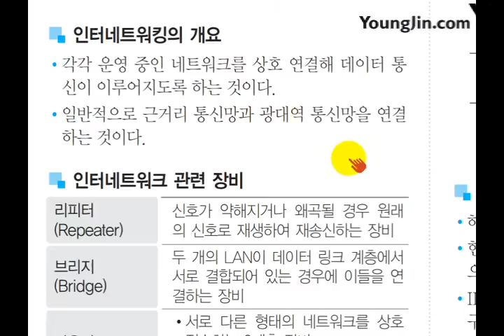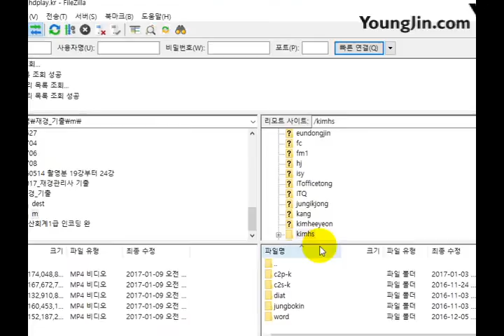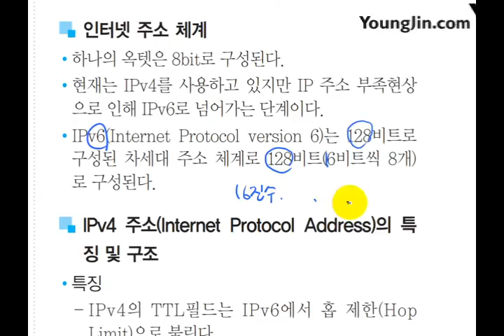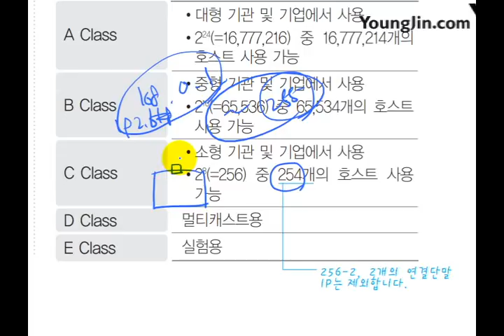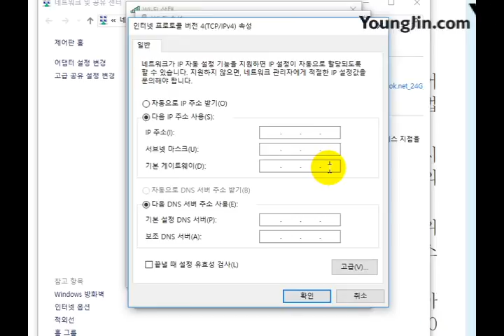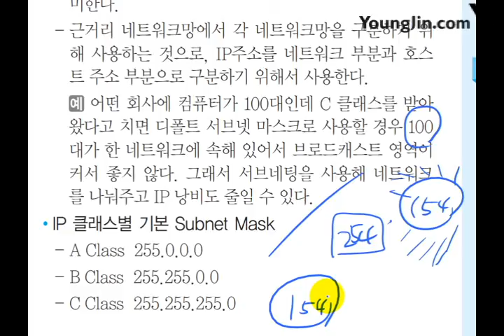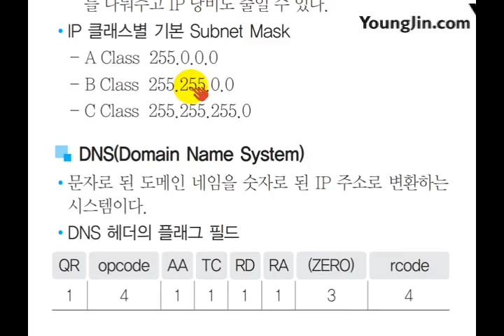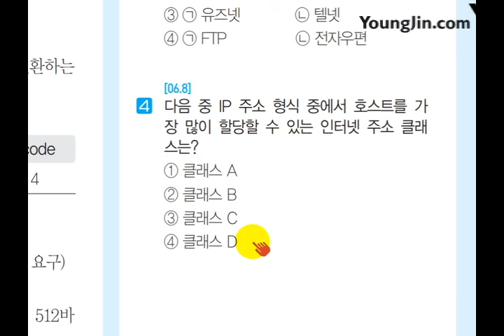(2017) 사무 미니족보 POINT 056